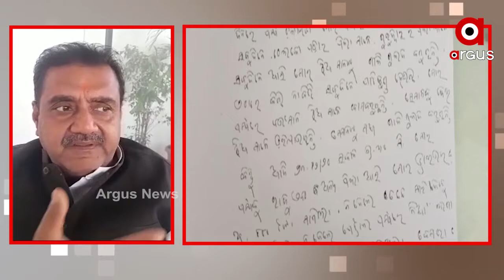ଦାଦା ବଟି ନଦେଵାରୁ ପେଟ୍ରୋଲପମ୍ଫରେ ନିଆଁ ଲଗାଇବା ପାଇଁ ଉଦ୍ୟମ...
ଦାଦା ବଟି ନଦେଵାରୁ ପେଟ୍ରୋଲପମ୍ଫରେ ନିଆଁ ଲଗାଇବା ପାଇଁ ଉଦ୍ୟମ...ଏନେଇ ପେଟ୍ରୋଲପମ୍ପ ମାଲିକ କଣ କହୁଛନ୍ତି ଶୁଣନ୍ତୁ.